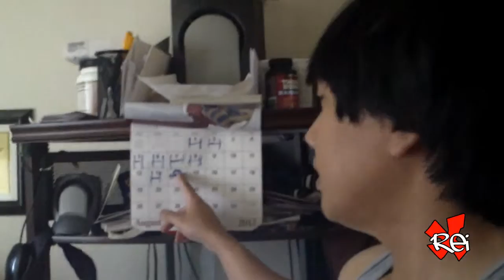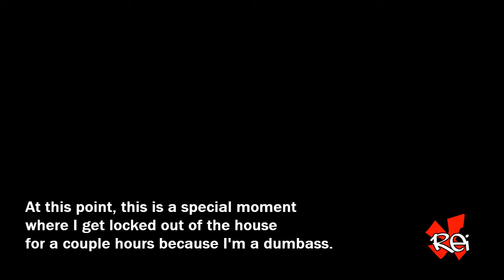Vlog Episode #22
Today's vlog consist of two day's worth of morning cardio and evening lifting.  It sounded simple in concept but kinda difficult in execution now that I'm trying this plan.  In the end, everything boils down to how much you are willing to sacrifice to hit your goals.